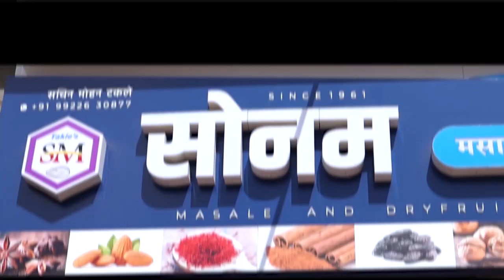जिल्ह्यातील बातम्यांचा सुपरफास्ट आढावा || वज्रधारी न्यूज़